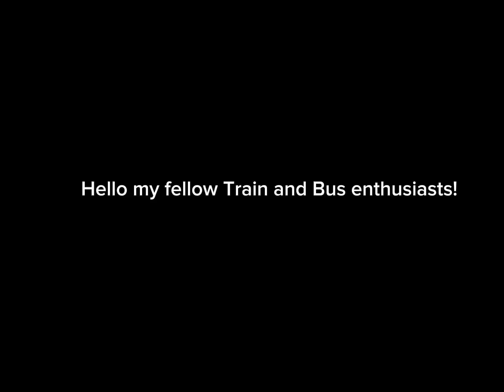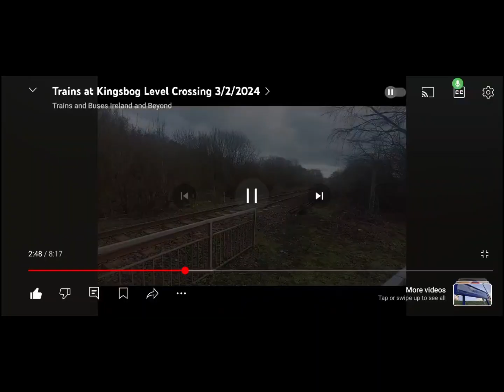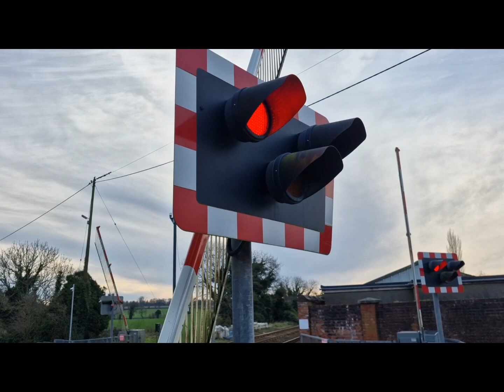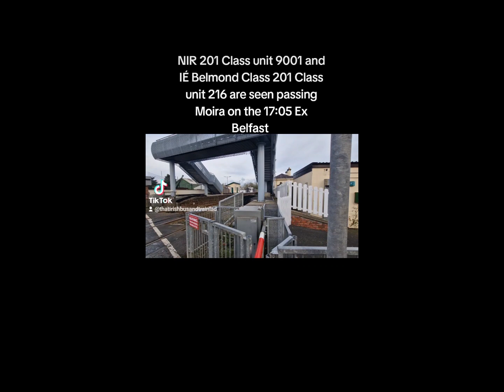Orans level crossings compilation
A compilation of trains at Crossings I've spotted at. Enjoy!